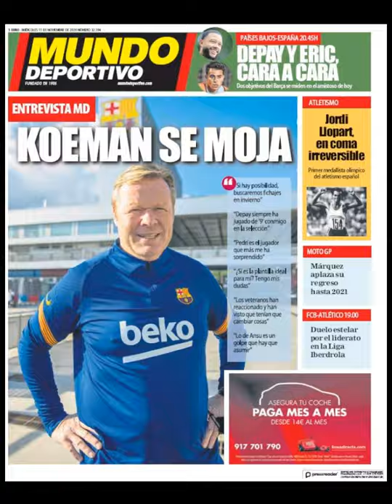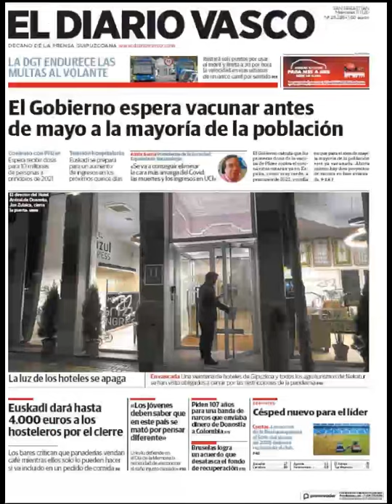Noticias Miércoles 11 Noviembre 2020 Titulares Portadas Diarios Periódicos España Spain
Principales Titulares de Noticias en Portadas Diarios Periódicos Españoles del Miércoles 11 de Noviembre de 2020 ¿Que le Parecio este día?